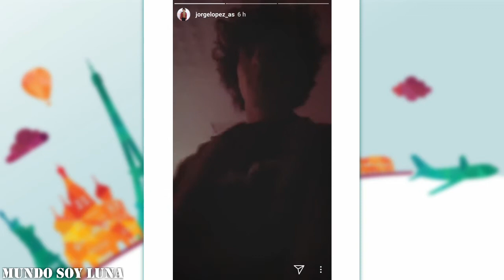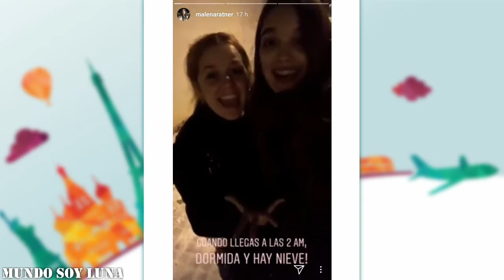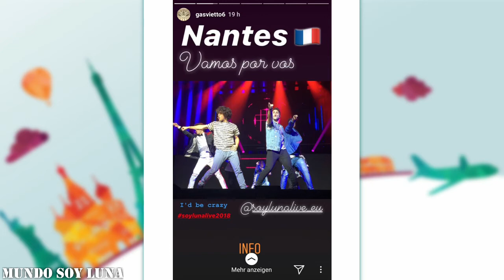Nantes - 01.03.2018 / Soy Luna Live